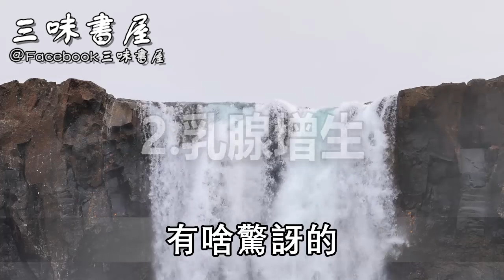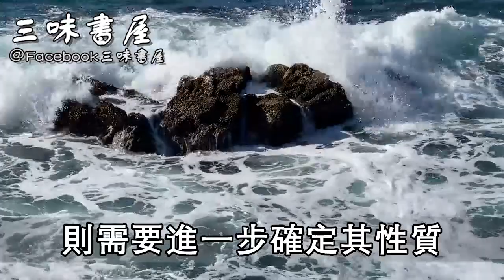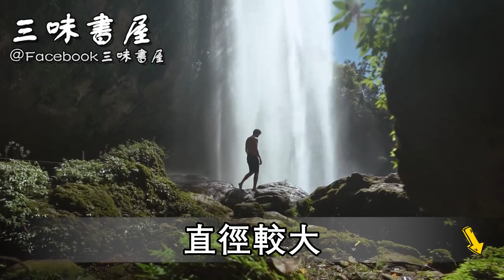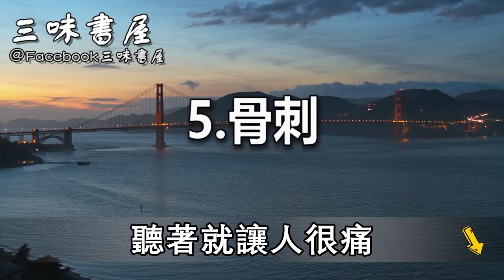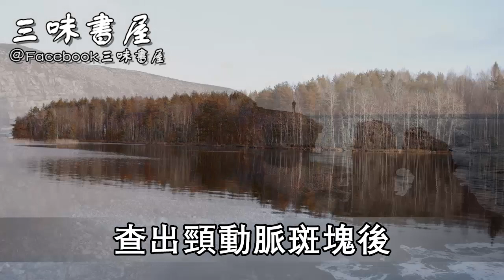醫生提醒：這5種老年病不需要治！別嚇自己還浪費錢，退休後的老年人都看看 |三味書屋